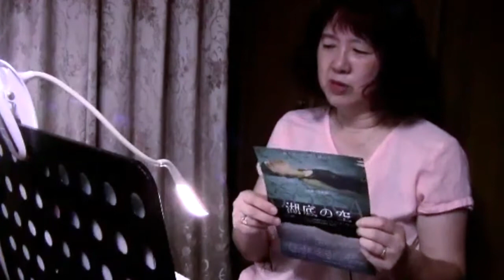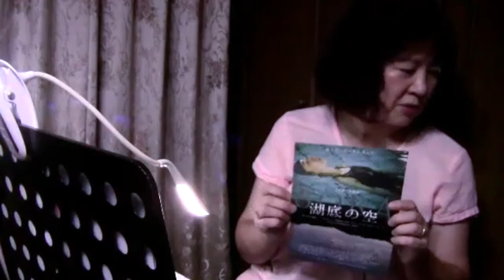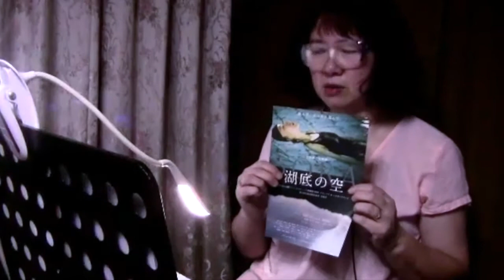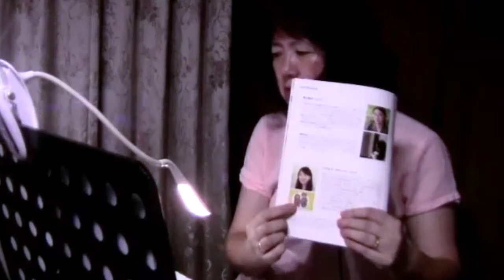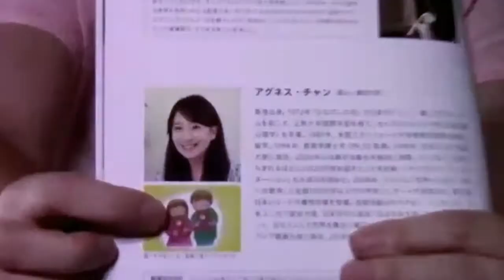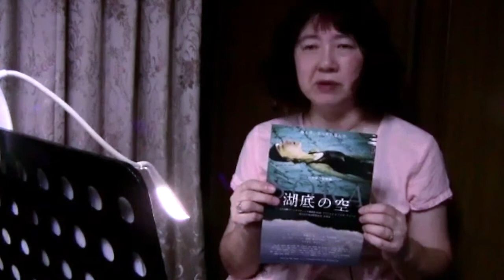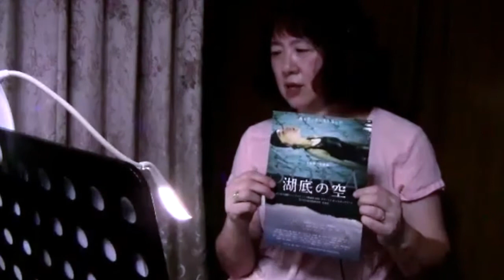普段着トークvol.2 最近観た映画を熱く語る「菅野美奈のちょっと、、」 ツイキャス＆SHOWROOM配信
チャンネル「菅野美奈のちょっと、、」の中のコンテンツとして毎週火曜日にツイキャス＆SHOWROOM配信を利用した
「身の回りの出来事」など、普段の生活の中での話題などお話しをする「普段着トーク」
配信終了後に簡易編集してアップしていきますので応援をよろしくお願いいたします。

2021/10/05
2回目の配信は横浜伊勢佐木町のシネマリンで観た「湖底の空」を語ります
絵本作家の主人公が描く絵は知り合いの画家「さちぼっくる」さんが描き、その関連で観に行ったところ内容が素晴らしく話さずにはいられなかったようです。
ネタバレしないように話をするのは難しいと終了後・・。

関連動画もおかげさまで増えてきました。
URLを貼っておきますので、お時間がある時にのぞいて観てください。